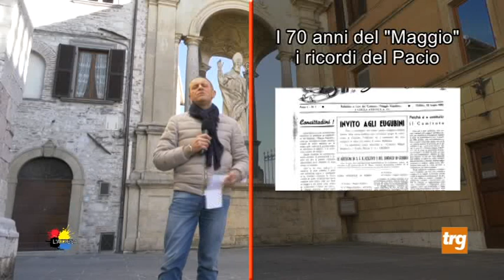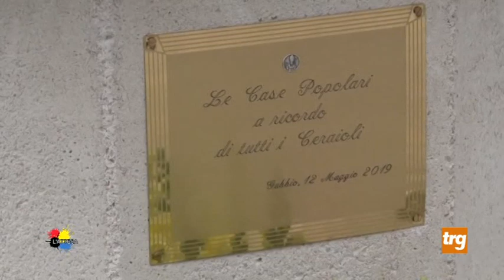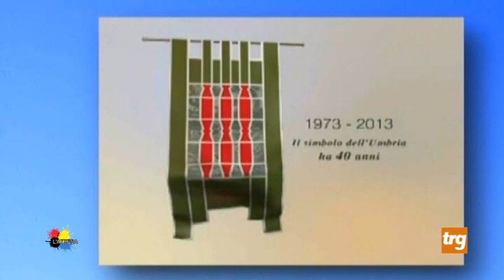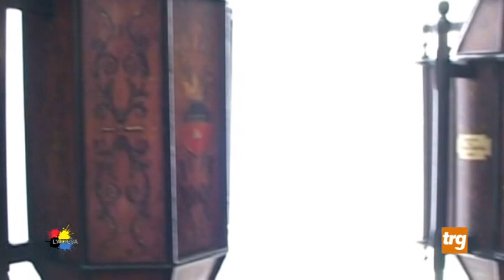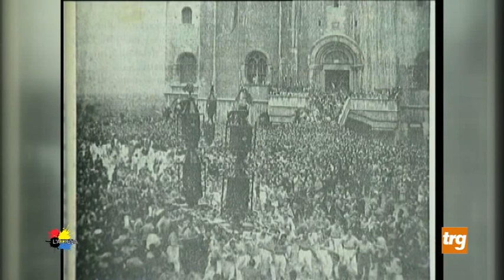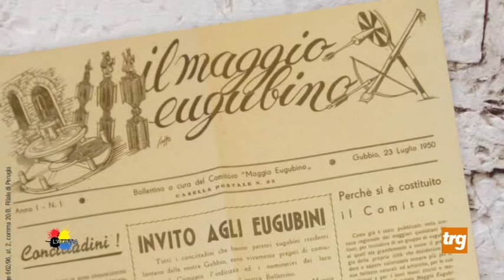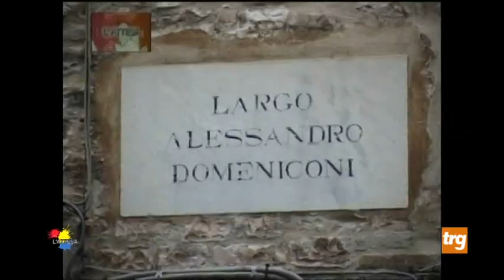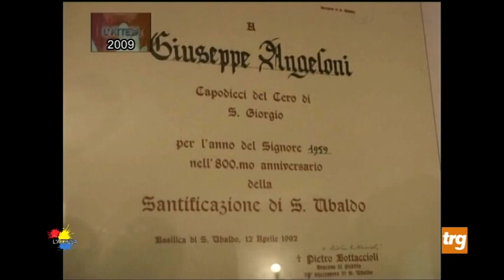"L Attesa" 2020 - 1A P. XIX Anno